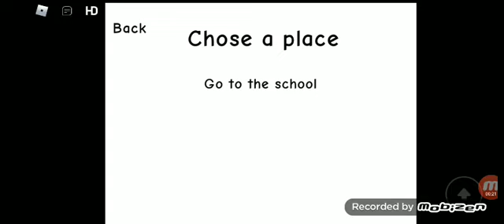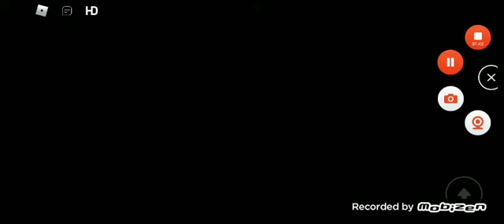Baldi's Basics Plus (Christmas Special) (Roblox-Android?!?!)